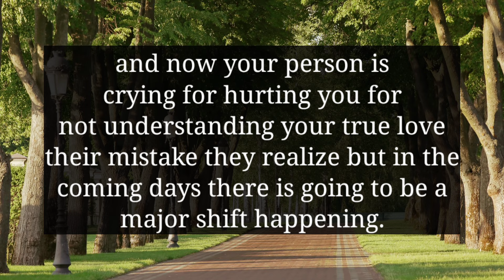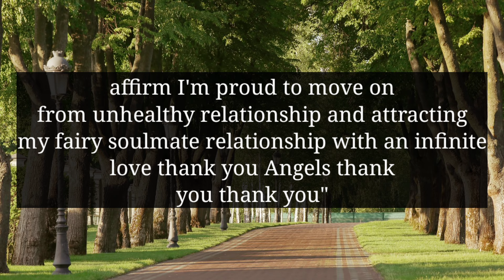YOUR PERSON LAST NIGHT STARTED CRYING BY SEEING YOUR...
divine feminine
twin flame